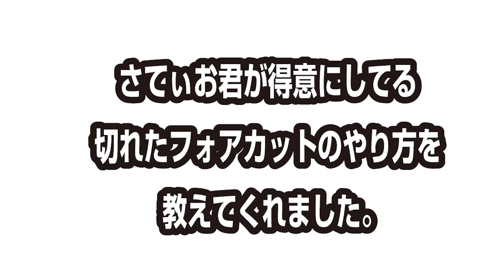【さてぃお流】ブチ切れフォアカットのコツ【卓球知恵袋】カットマン 最も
WRMのぐっちぃです。カットマンのさてぃお君が得意とするフォアの切れたカットのやり方を教えてくれました。バック粒スタイルで、攻撃力、守備力、動ける範囲、サーブ力など、、、なんでもできるオールラウンドなカットマン。非常に勉強になります。彼と、技術動画などもコラボさせてもらいまして、続編をお楽しみに。

その他のカットマン動画

もうすぐ100万回再生